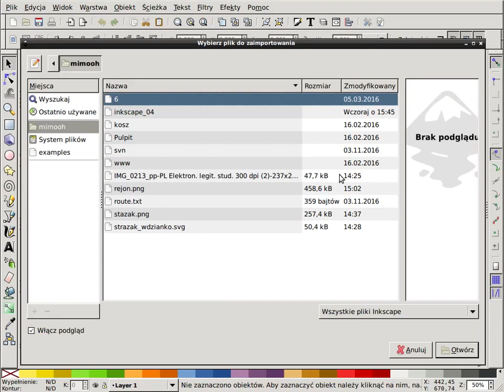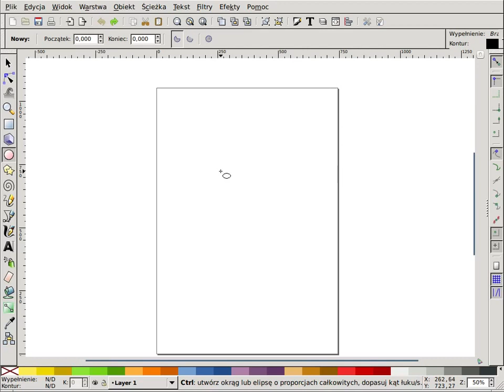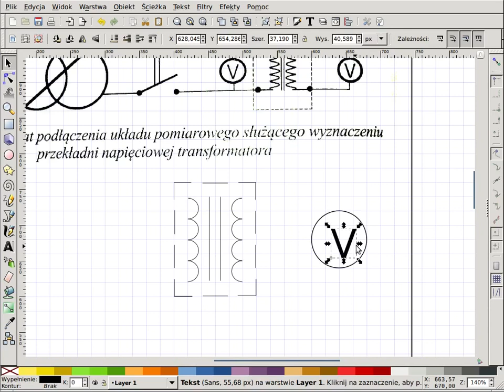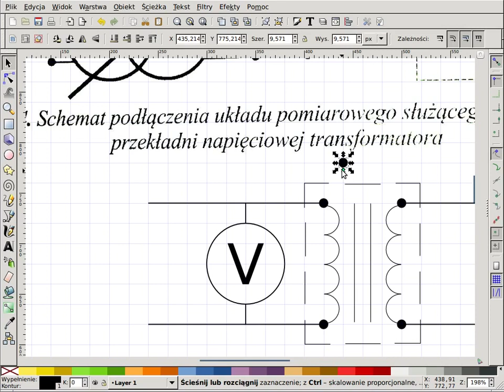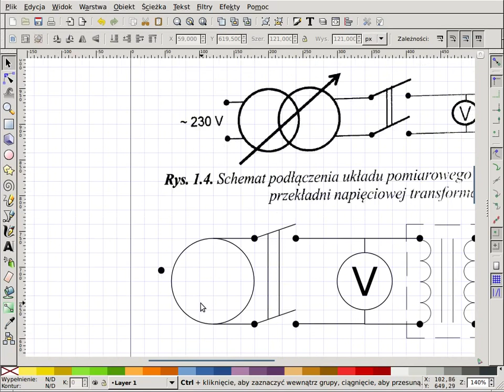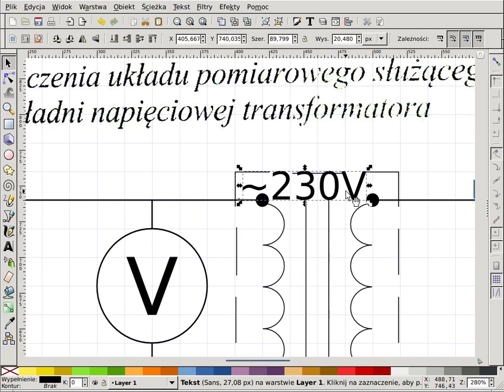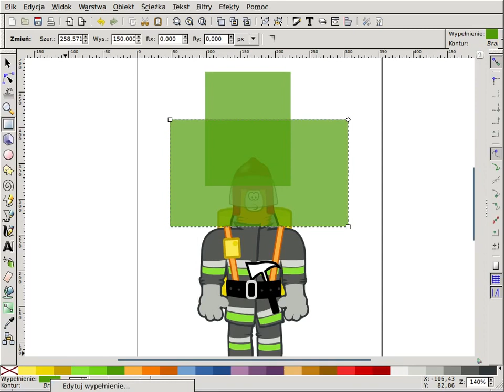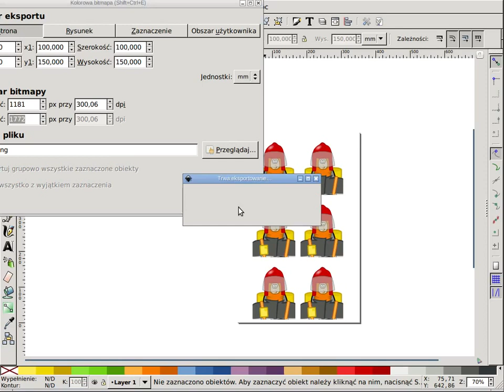Kurs INKSCAPE - 5.1 Praktyczne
Praca na podkładzie rastrowym
Rysowanie schematów
Przygotowanie zdjęć do wydruku
Licencja: Public Domain